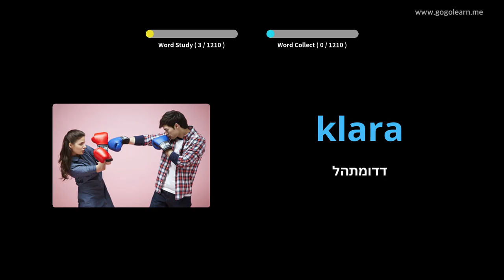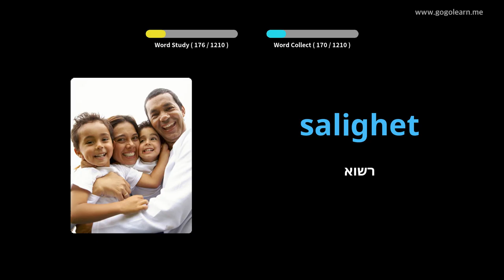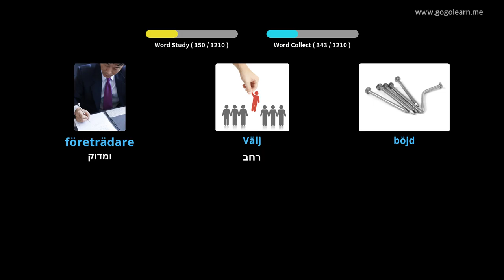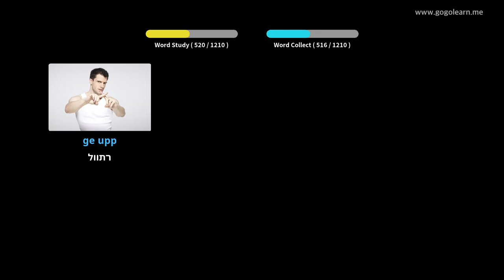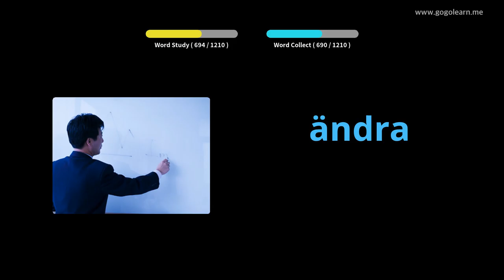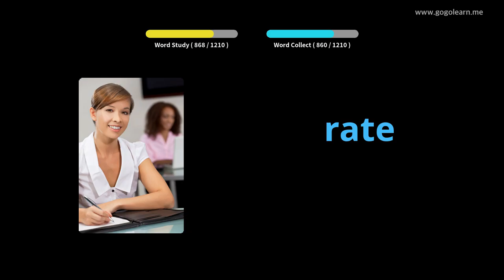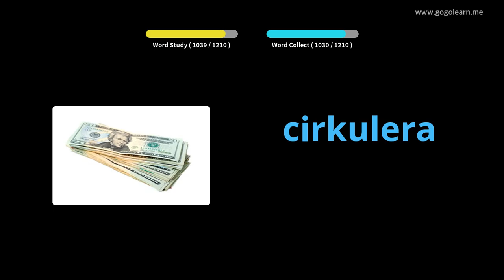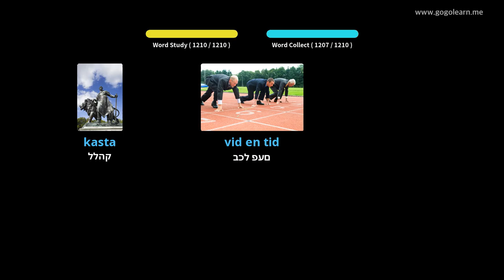Studenti suedez i fjalorit | Golearn